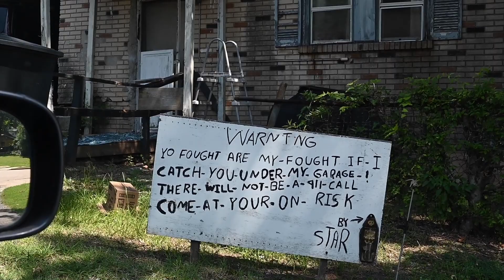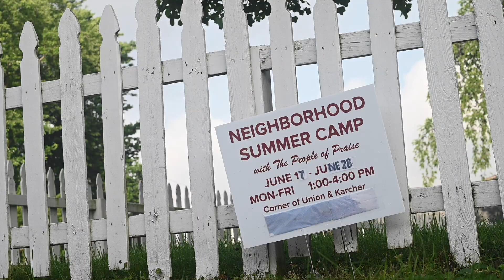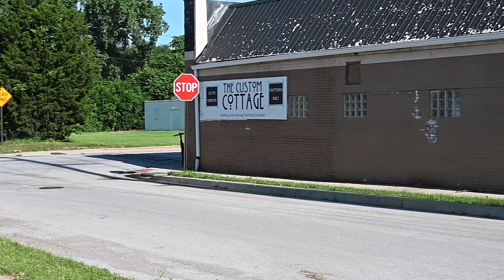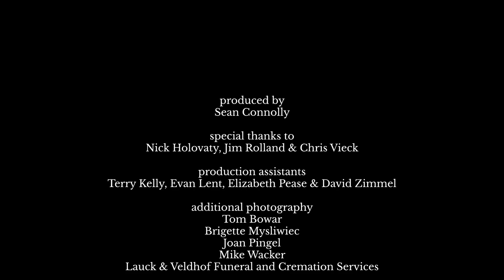Walk With Me, Jesus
"The Word himself became enfleshed,
   and moved right in to live with us!"
- John 1.14